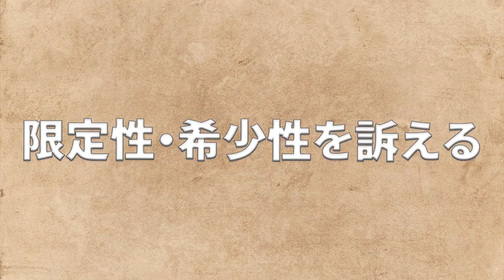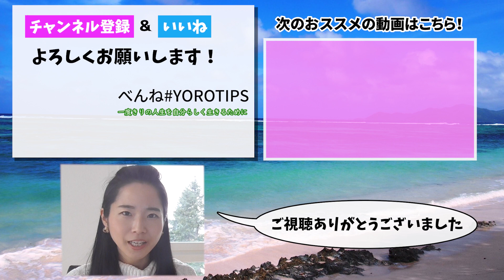【メルカリ】商品が売れるポイントはタイトルと商品説明のキーワードにあり！バカ売れキーワード1000から厳選抽出50選！キーワードと例文を大公開☆プレゼントもあります☆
メルカリで使えるバカ売れキーワードと例文50大公開！
全てのキーワードとメルカリ専用キーワード集をプレゼントします✨

合言葉は「バカ売れキーワード」！

その他…
☆★LINE@登録者限定で無料プレゼントも配布中★☆

① 限定動画　「在宅で稼げるようになるまで」
⑤ 限定動画　「在宅ワーク初心者が本当に稼げる方法とその理由」

２つの限定動画は一般公開はしていないもので、
中では一般公開できないこともお話しています。

「プレゼント」とメッセージをください。
直接お渡しさせて頂きます✨

さらに詳しい情報や
その他 在宅ワークについての情報を知りたい方は
LINE＠で直接お話させて頂きますので

【＠yrf3978c】
こちらで検索（＠を忘れずに）
もしくはURLをワンクリック！